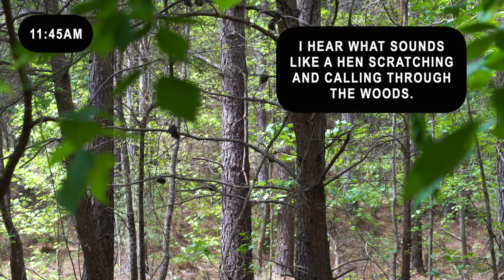Public Land NC Turkey Hunting By Boat | My 1st Public Land Gobbler | Napping In The Right Spot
BowBars Bow Vise: (Please Copy and Paste the Entire Link)

MAIN CAMERA
SONY A7III
SONY 24-105 F4 LENSE
128GB SANDISK MICRO SD
CAMO RUBBER CAMERA HOUSING
REPLACEMENT BATTERIES
HOT SHOE MOUNT
3 WAY HOT SHOE MOUNT
FILM REMOTE
5” DISPLAY MONITOR

SECOND CAMERA
SONY A6500
SONY 18-105 F4 LENSE
CAMO CAMERA HOUSING
REPLACEMENT BATTERIES
CAMERA CAGE
WIRELESS REMOTE

ACCESSORY CAMERAS
SONY RX100 M5
DJI OSMO ACTION
DJI MAVIC AIR

AUDIO
RODE VIDEO MICRO
COUNTRYMEN B3 LAV MIC
RODE WIRELESS GO II
AUDIO SPLITTER CABLE

MOUNTS/TRIPODS
CAMERA ARM

OPTICS
PHONE SKOPE

CHARGING
20000 MAH BATTERY PACK
10000 MAH BATTERY PACK
21W SOLAR PANEL

BLACK DIAMOND SPOT HEADLAMP

Creator Pro License Number - 515732 License owner - Caleb Srackangast
This Song Certificate is granted by Artlist Ltd (hereinafter: "Artlist"), to: Caleb Srackangast